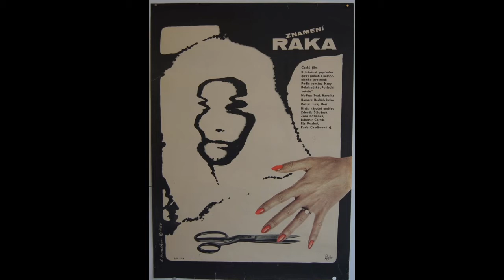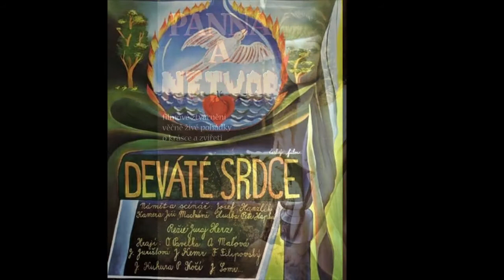JURAJ HERZ FILMS